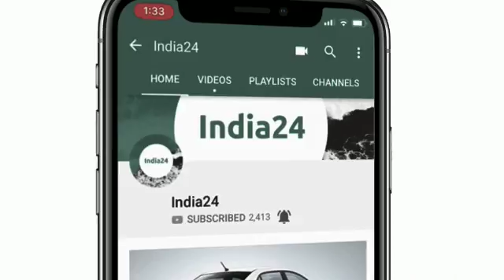इस बाइक के फ़ीचर्स जानकर आप रॉयल एनफील्ड को भूल जाएंगे